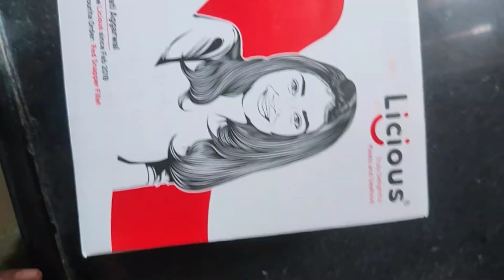Fish fry || licious fish review||easy recipe